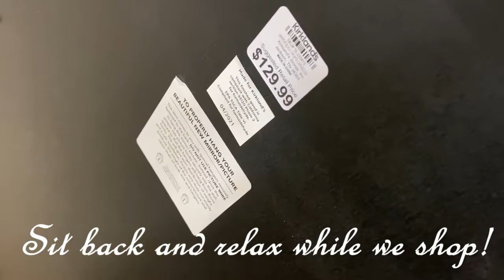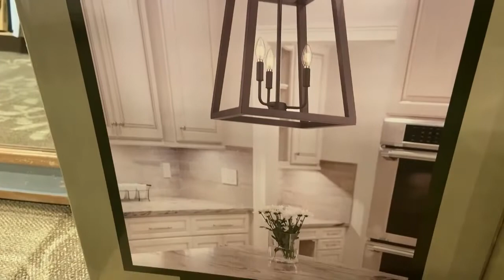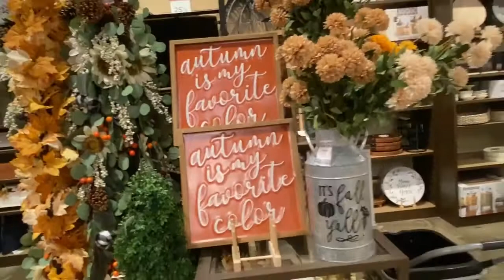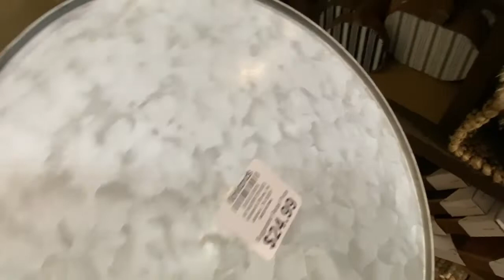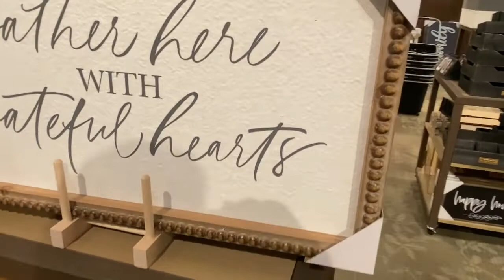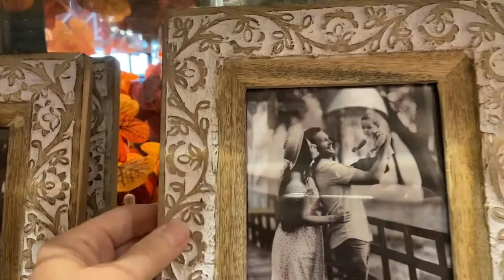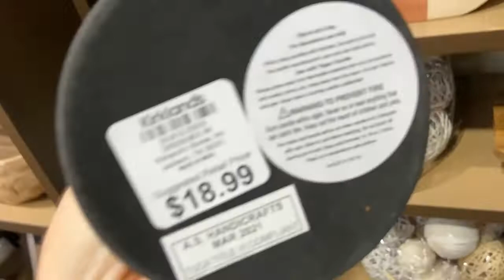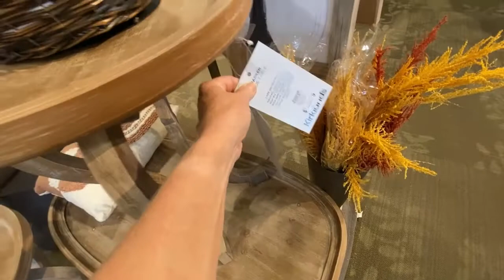Lets Go Shopping for Fall Decor at KIRKLANDS!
So if you're a late seasonal decorator like me, then this video is for you! Actually this was filmed about a month ago and I'm just getting around to posting this video.  Sorry for the delay!  Anyway, there are still many of these items in my Kirklands store as of yesterday.  I still have not completely decorated for Fall, so if you're running behind too,  hopefully you can still find some beautiful Fall decor at your Kirklands store. Come along with me and let's take a look inside!